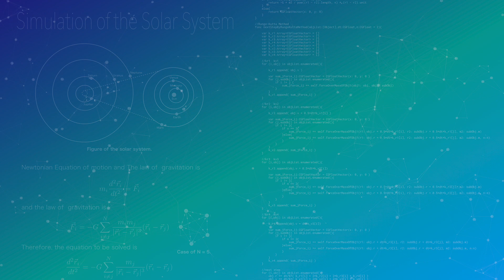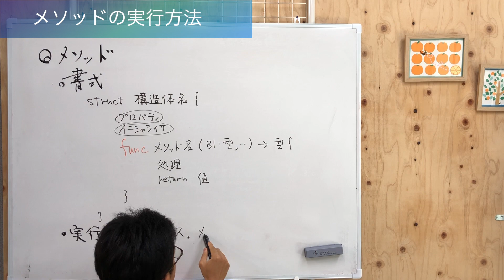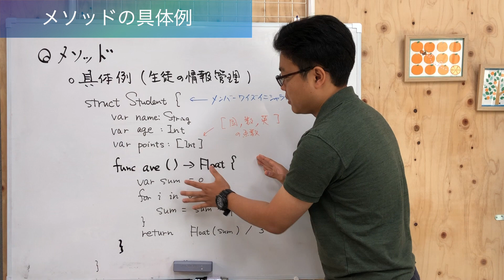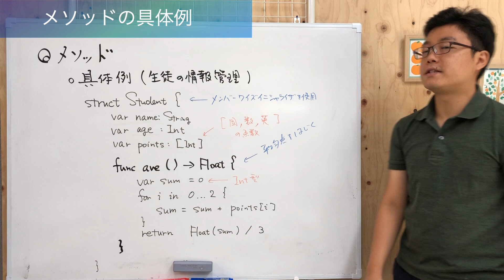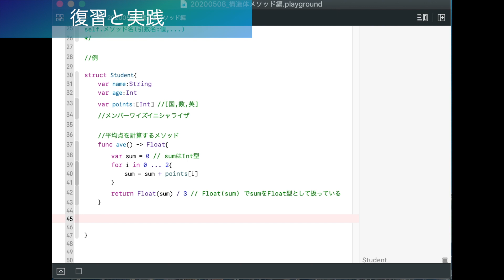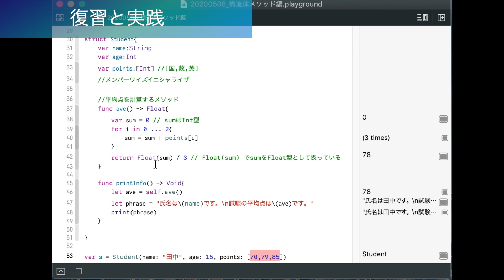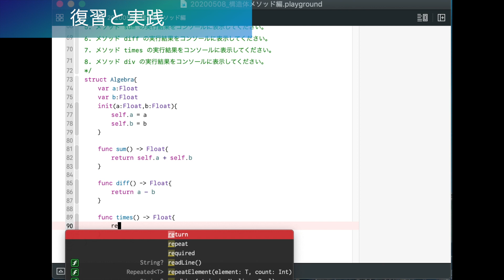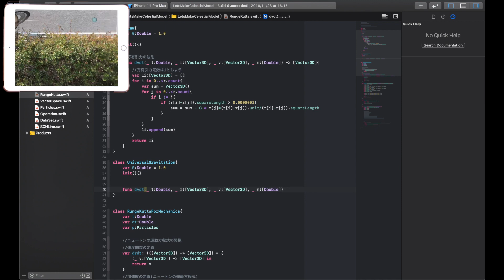#16 本気で学ぶSwift講座【構造体〜メソッド編】はじめてのプログラミング~iOSアプリ開発までの道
【対象】プログラミングが「はじめて」の方に向けた内容です。Swiftを学ぶとiOSアプリ（iPhoneやiPadのアプリ）を作ることができるようになります。iOSアプリ開発の本ではなかなか解説されない細かな文法まで紹介！プログラミング初心者・初学者の方に向けて噛み砕いて解説をしています。

【内容説明】
今回はSwiftで最も大きな関門である「構造体」について解説します。
本動画では構造体にグルーピングされた関数である「メソッド」について解説します。
今回の解説では今までの解説動画で紹介してきた例よりも実践的な内容を扱うためfor文と配列についての知識が必要となります。もしもまだ学習されていないようでしたら下記のURLの動画をご覧ください。

【シリーズの説明】
本シリーズはプログラミングをはじめて学ぶ方が多くのプログラミング言語に共通する概念を速修するためのものです。多くのプログラミング解説本でありがちな【これを理解するためには先の知識が必要】を廃するために作成しました。本シリーズを全て見終わるとひとまずどんな言語でも学習することができるようになります。
・本シリーズの構成
　第一回　変数と定数
　第二回　データ型
　第三回　数値型
　第四回　数値型の演算
　第五回　文字列型
　第六回　真理値型と比較演算子
　第七回　論理演算子
　第八回　if文
　第九回　for文
　第十回　ネスト
　第十一回　スコープ
　第十二回　配列型
　第十三回　関数
　第十四回　構造体〜プロパティ編
　第十五回　構造体〜イニシャライザ編
　第十六回　構造体〜メソッド編
　第十七回　構造体〜型としての利用編
　第十八回　構造体〜総まとめ
　第十九回　ここまでの復習